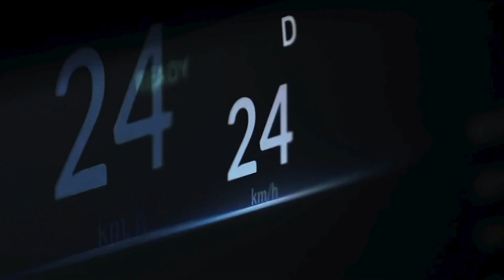Xpeng P7 i G9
Европа важи за најкомплициран пазар на светот, но можеби во тоа лежи предизвикот на сите производители. Кинеските се најагресивни, а Xpeng ја подготвува својата масовна офанзива